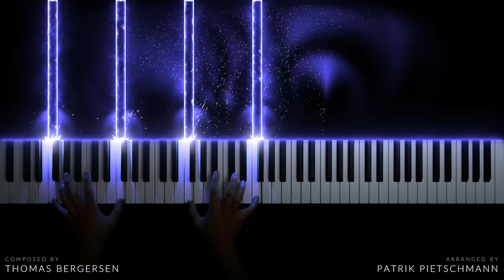Thomas Bergersen - Empire of Angels (Piano Version)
First of all, I wish you all the best for the year 2023! Last year I had some major private challenges to deal with, which is why more time passed between my video uploads than in the years before. However, things are starting to settle down and my biggest wish for this year is to focus more on making music again, because that's what really makes me happy! And it's not a matter of course that I get to share the result of my work with such a great and supportive community! Thank you to all of you who have been following me on my musical journey for years and who are always patiently waiting for a new video upload. Thank you to all those who regularly listen to my music on the various streaming platforms such as Spotify and Apple Music, and buy my sheet music on Musicnotes. And very special thanks to my super followers who always leave an encouraging comment under my videos or contact me in other ways to express their appreciation or give me valuable feedback. Without you, this YouTube channel would not exist in this form!

This video is a special one for me personally because it is the 100th on this channel. When I made the first videos for this channel, I never thought I would ever make 100 YouTube videos. And I still have the urge and the need to keep going. However, it's important for me to tweak certain things from time to time both from a technical and musical perspective. So for the 100th video, I set myself the goal of doubling the previous frame rate from 25 to 50. This led to the purchase of a new camera and a lot of new computer problems as I had to adapt the code and the effect templates to the new frame rate. But I think it was high time for this step and it was worth it.

I dedicate this video to my current favorite composer Thomas Bergersen, whose music has been inspiring me musically for many years, motivating me and giving me additional life force. All tracks by "Two Steps From Hell", which I have dedicated myself to on this channel so far and which I enjoy in my free time, were composed by Thomas Bergersen. And that's why I'm even more pleased to dedicate this time to probably the most popular track "Empire of Angels" from his solo album "Sun". I hope you like it!